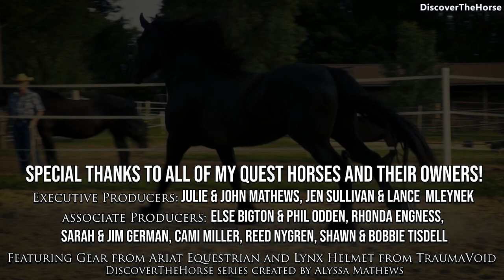Horse Riding | 47 Different Horse Breeds!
Let's go for a horse ride! Meet 47 amazing horse breeds in 3 minutes! Which of these breeds would you like to ride?

Breeds Include:
Irish Sport Horse
Welara Pony
Old Kentucky Saddler
Bajau Pony
Sumba Horse
Exmoor Pony
Smokey Valley Horse
Camarillo White Horse
Connemara Pony
Georgian Grande
Friesian Heritage Horse
Icelandic
Irish Cob
Irish Draught
California Vaquero Horse
Standardbred
Missouri Fox Trotter
Colorado Ranger
Kerry Bog Pony
Morab
Florida Cracker Horse
Gypsy Vanner
Dartmoor Pony
Miniature Horse
Welsh Pony
Sugarbush Harlequin Draft
National Show Horse
British Appaloosa
Spotted Saddle Horse
Tennessee Walking Horse
Racking Horse
Quarter Pony
Galiceno
McCurdy Plantation Horse
Quarab
Blazer
Morgan
Nokota
Dales Pony
Quarter Horse
Rocky Mountain Horse
Newfoundland Pony
Peruvian Horse
Spanish Mustang
American Saddlebred
Curly Horse
Nez Perce Horse

Special Thanks to all of my Quest Horses and their owners!!! For More information on each horse, watch the Quest or Breed Videos!